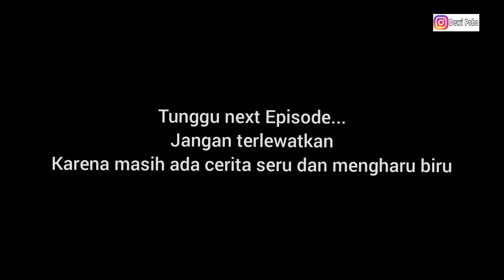PENGALAMAN TERLUCU DAN BIKIN HARU. MAHASISWA UMY DI SPANYOL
Welcome Pobers!

video yang di tunggu tunggu akhirnya muncul ya, tanya jawab bersama mahbi dan shandy. episode ini jangan di skip karena cerita mereka sungguh bikin haru sekaligus lucu..
Salam hangat,